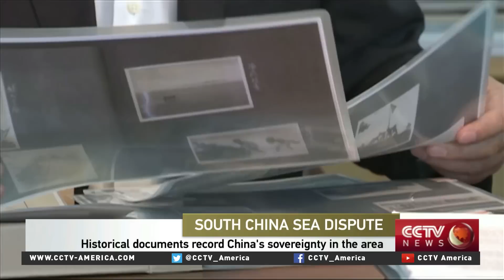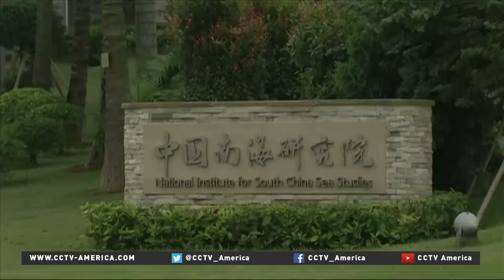Historical documents record China’s sovereignty in South China Sea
Historical evidence supports Chinese sovereignty over the islands in the South China Sea.